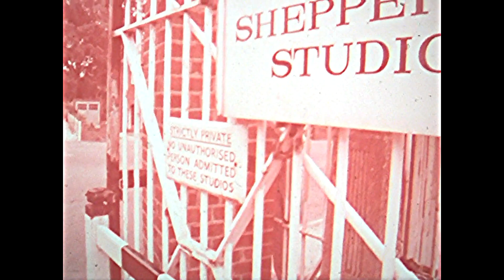Michael Smee and Ian Morrison on Shepperton Studios- London Line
In this classic clip of the British film industry, Ian Morrison visits and reports on the goings on at Shepperton Studios in Shepperton, Surrey, England. We get a behind-the-scenes look at what goes on a movie set. Such famous actors as Yul Brynner, Michael Caine, Sir Lawrence Olivier, Vanessa Redgrave, James Mason, Peter O'Toole, Gregory Peck, Rod Steiger, and Claire Bloom are mentioned as having shot on location in the past month.

The list of directors cited includes J. Lee Thompson, Tony Richardson, and Jean-Luc Godard. On the set of the film "Thin air" starring Patrick Allen and Hilary Dwyer (Heath), Morrison briefly interviews director Gerry Levy. In Shepperton Studios, Stage H, the biggest movie studio in Europe, we also get a glimpse at the shooting of a scene from the epic "Battle of Britain". Morrison also sits down briefly with director Guy Hamilton.